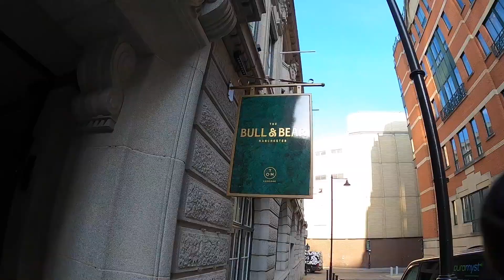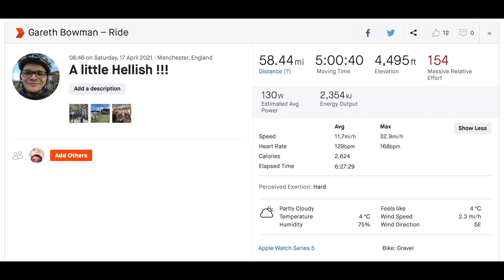Day in Hell 21 Manchester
Our ride around the Manchester Clubhouse route for the Day in Hell 2021.